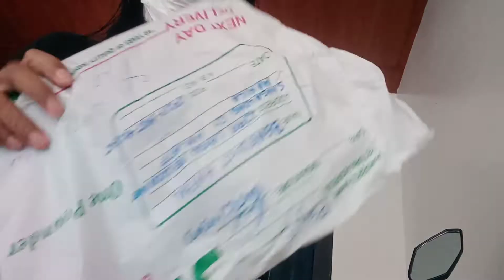Sana maka tulong ako kahit papano sa pag order neto bro.. godbless pagaling ka.. tiwala sa taas..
Kaming mga nag uumpisa palang sa larangan Ng clothing business, nag tutulungan, bawat Isa samin may dahilan bakit namin eto sinisikap na mabuo,..
Hindi para yumaman, kundi para maka tulong sa iba. Sample SA mga gig, sa maliliit na Tao na di kayang mag afford Ng mamahalin merch.. un Sana lahat Ng local merch sa pinas suportahan natin.. sobrang napaka sarap Ng feeling pag naka tulong ka sa kapwa mo kahit sa maliit Lang na bagay..
Keepsafe po sating lahat
Ang maliit pag nag tulong tulong lalakas Yan.. PARANG mga lagam..